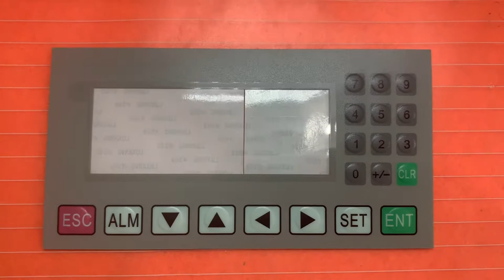Membrane Keypad for xinjie op320 OP320-A MD204L OP320-A-S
Xinje OP320-A MD204L OP320-AS text membrane